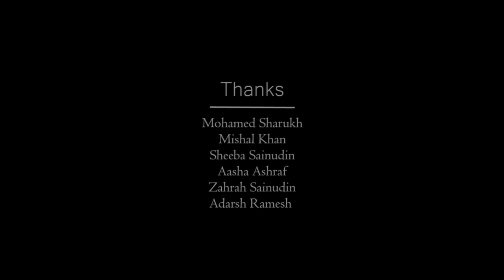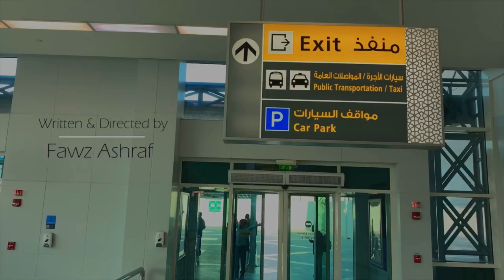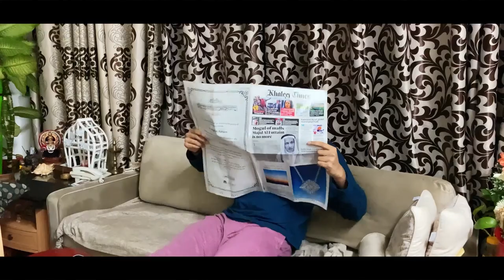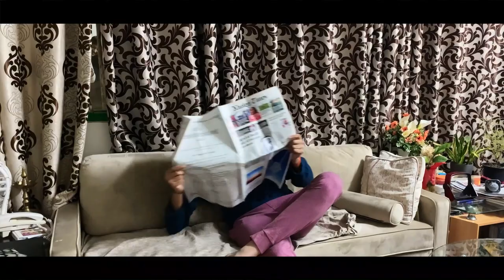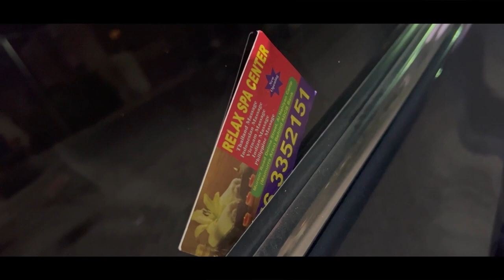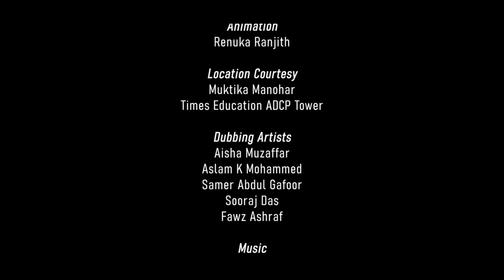Too Old To Cry | UAE Based Web Series | Episode 1 | A Curryvepela Incident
This is a UAE based web series revolving around Four characters who are being faced with entering into adulthood. They tackle the classic life struggles of figuring out a career, love and much more
Enjoy the rollercoaster that is this webseries.